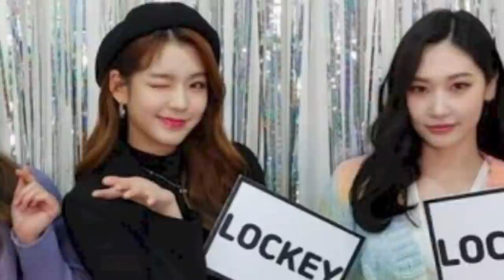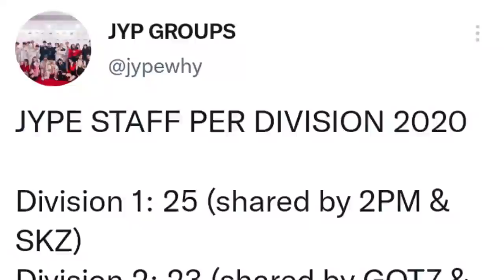Secret Number Menang di China & Jepang, JYP debutin Group Baru Itzy Diabaikan Twice Bubar ??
For this time, kita akan membahas tentang topik - topik yang lagi hangat diperbincangkan oleh para kpopers yang pastinya sangat sayang banget untuk dilewatkan.